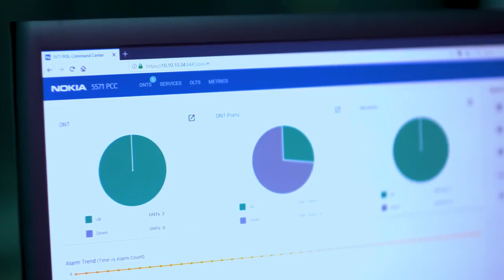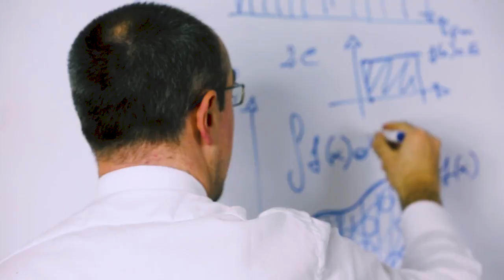Education with lightning speed: a year with Nokia optical LAN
Nokia and technology integrator FWD-IP along with their chosen distributor Temple have deployed Nokia’s first Optical LAN solution in the UK at a major school campus in Cambridge. Based on optical fiber infrastructure and proven Gigabit Passive Optical Network (GPON) technology, Nokia’s Passive Optical LAN solution provides a secure, flexible, scalable and future-proof network that allows the school to significantly improve the high-speed internet and educational services they provide students.